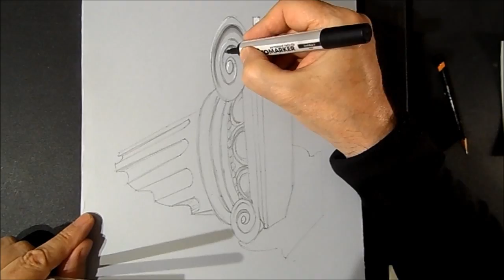Drawing a 3D Ionic Column, Freehand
3D Drawing of a column by Sandor Vamos
Create 3D column. How to Draw 3D column.
Fool the Eye
Mixed media.
Materials used:
Paper: light gray.(Fabriano Elle Erre 220 g.)
Derwent pastels
Készítette: Vámos Sándor
By Vamos Sandor.
I'm Hungarian.